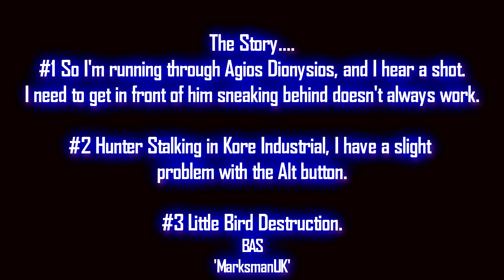Arma 3 | Breaking Point | S1 / E9 | Altis EU 2 | Bas Adventures | MarksmanUK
Little Bird Action, stalking and more